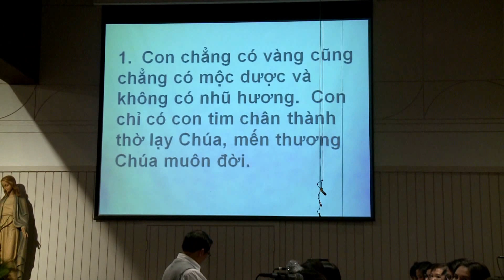Dâng Lễ: Lễ Vật Dâng Chúa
Lễ Vọng Giáng Sinh
24 Tháng 12 Năm 2015
Phạm Đức Huyến & Vũ Đình An
Ca Đoàn Trợ Tá & Thiếu Nhi Đoàn Tử Đạo Việt TNTT
St. Elizabeth Church